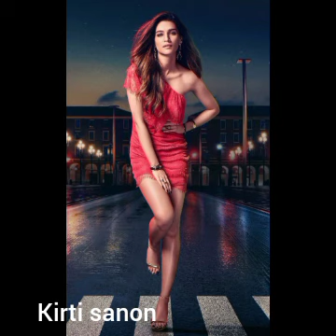kirti sunoon best photos 2023